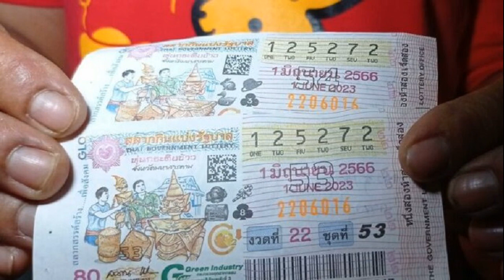ตรวจเลขถึงช็อก! เลขฝันคนแก่เขียนบอกออกให้จริงๆ มือกำหวย 12 ล้านเฮลั่น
ผู้ช่วยผู้ใหญ่บ้านดวงเฮง ถูกหวย 12 ล้าน ชาวบ้านแห่แสดงความยินดี เล่า ฝันว่ามีคนแก่ผู้หญิงมาเขียนเลขให้ บอกด้วยว่าแต่เลขที่จะออกคือเลขนี้ พอตรวจหวยถึงช็อก

วันที่ 1 มิ.ย.2566 ที่บ้านพักนางอุไรวรรณ แพงอ่อน อายุ 54 ปี ผู้ช่วยผู้ใหญ่บ้านข่อยงาม ต.ดงใหญ่ อ.พิมาย จ.นครราชสีมา มีชาวบ้านแห่มาแสดงความยินดี เมื่อรู้ว่านางอุไรวรรณ มีโชคใหญ่ถูกลอตเตอรี่รางวัลที่ 1 ถึง 2 ได้เงินรางวัล 12 ล้านบาท บรรยากาศคึกคักสนุกสนานขอดูขอจับหวย 12 ล้าน ตรวจหวยที่นี่

นางอุไรวรรณ เล่าว่า ฝันว่ามีคนแก่ผู้หญิงมาเขียนเลขให้ เป็นเลข 97 กับ 27 และบอกด้วยว่าแต่เลขที่จะออกคือ 72 ตนจึงไปจองลอตเตอรี่เลข 72 ไว้กับแม่ค้าในหมู่บ้านและเลือกเอาเลขท้ายเป็น 272 จำนวน 2 ใบ แล้วยังซื้อเลขอื่นๆอีกรวมทั้งหมด 10 ใบ จนถึงเวลาออกรางวัลรู้ว่าเลขท้ายที่ออกคือ 272 ตอนนั้นกำลังไปรับหลานที่โรงเรียน ก็คิดว่าตรงกับเลขท้ายที่ซื้อไว้
เฮ12ล้าน
“จนกลับมาถึงบ้านนำลอตเตอรี่มาตรวจดู ปรากฏว่าถูกรางวัลที่ 1 ตอนนั้นรู้สึกตื่นเต้นดีใจมากจนขาอ่อนไปหมดทำอะไรไม่ถูก โทรศัพท์บอกลูกสาวที่ออกไปทำธุระนอกบ้านให้รีบกลับบ้าน เพราะแม่ถูกรางวัลที่ 1
ผู้ช่วยใหญ่ เล่าต่อว่า สำหรับเงินรางวัล 12 ล้านที่ได้จะนำไปทำบุญและแบ่งให้ลูกทั้ง 2 คน ที่เหลือเก็บไว้ใช้ส่วนตัว เชื่อว่าเป็นเพราะเราชอบทำบุญและช่วยเหลือผู้อื่นโดยไม่เคยหวังสิ่งตอบแทน ทำให้บุญหนุนนำให้โชคดีถูกรางวัลที่ 1 ครั้งนี้
อ่านข่าว บ้านยังไม่มีอยู่! ยายช่วยงานวัดถูก 12 ล้านจ้างศรรามน้ำเพชร แก้บน”ท้าวเวสสุวรรณ
อ่านข่าว ดีใจนำเด้อ! สาวช็อกถูกหวย 12 ล้าน แห่แสดงความยินดีเจ้าหน้าที่รพ.ร้อยเอ็ด
อ่านข่าว ซื้อครั้งแรกปังเลย! สาวไม่เล่นหวยถูกรางวัลที่ 1 เฮ 6 ล้านใช้หนี้ช่วยน้องหมา-แมวจรจัด